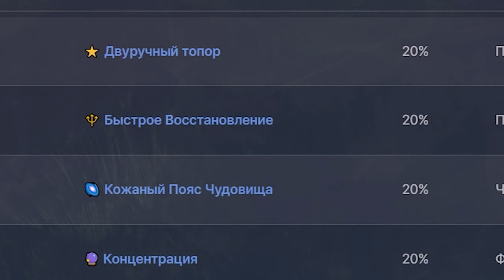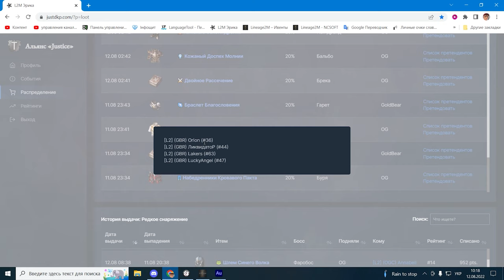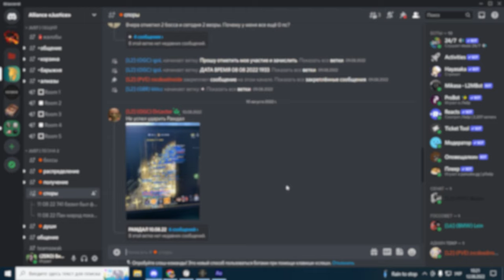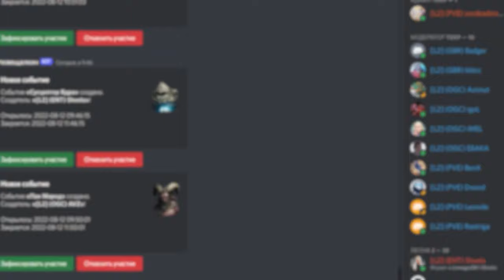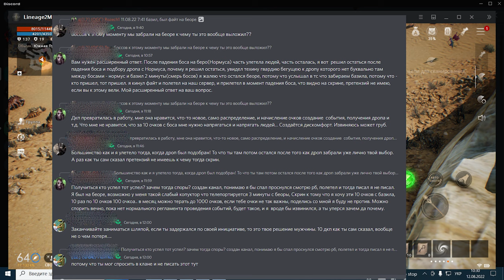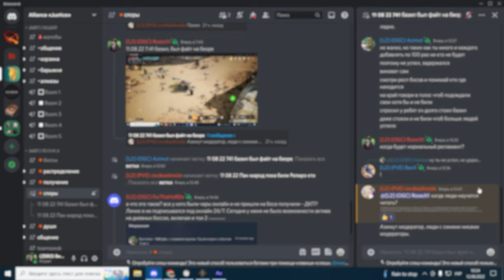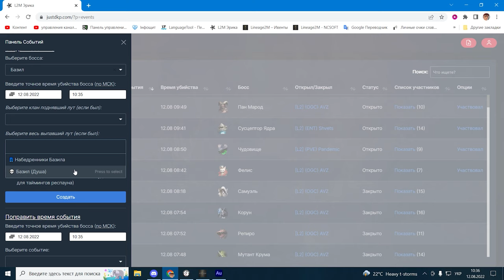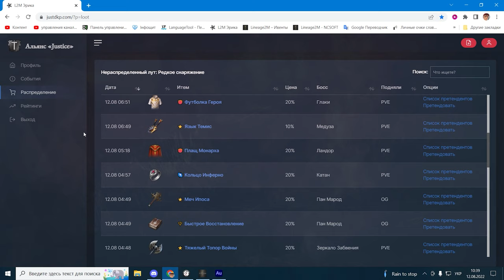Жизнь в альянсе система дкп конфликт чсв парень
Играю в lineage2m в альянсе Justice, так как это серьёзный альянс то тут серьезные правела.

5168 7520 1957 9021 приват